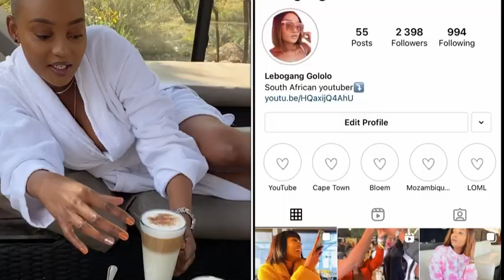Song association challenge ft my sister |hilarious😂|South African YouTuber